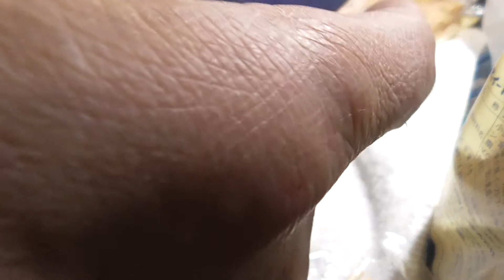バター風味の食パンに唐揚で夜ご飯、HC-V550M Atem miniは使用していません、本日朝氷点下20度の旭川から。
訓練　食事　くしゃみしてる所にちかずけません、バスの運転手さんも感染します、簡単な調理パンでした。